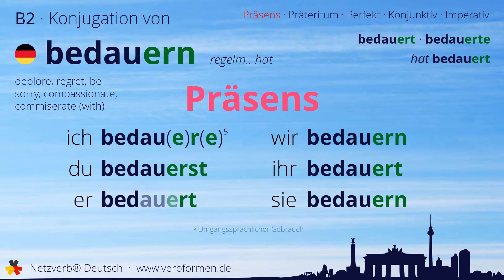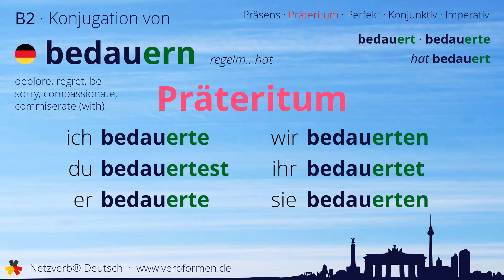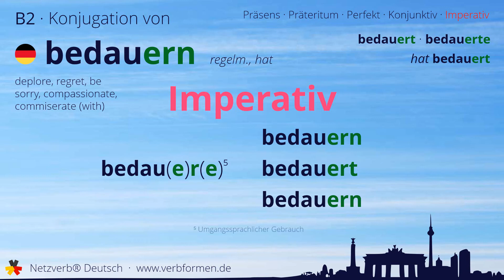Konjugation des Verb „bedauern“ - alle Zeitformen lernen, Übersetzung, Tutorial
Konjugation des deutschen Verb „bedauern“ in allen Zeitformen lernen. Präsens, Präteritum, Konjunktiv, Imperativ und Perfekt des Verbs bedauern mit Grammatik und Übersetzung. Tutorial bzw. Lernvideo zum Lernen des Verbs bedauern.

00:00 Einleitung
00:17 Stammformen
00:26 Präsens
00:41 Präteritum
01:06 Perfekt
01:24 Konjunktiv I
01:39 Konjunktiv II
01:56 Imperativ